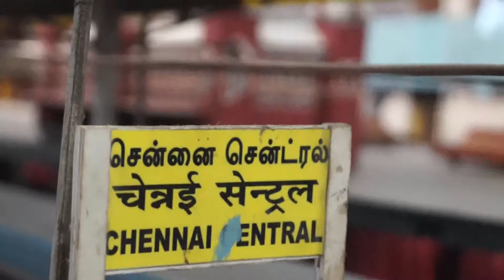Model of Chennai Central and other stations in Rail Museum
The Chennai Rail Museum is a railway museum in Chennai, Tamil Nadu, which has a rich rail heritage of India. The museum was opened on the 16 April 2002 on the premises of the Furnishing Division of Integral Coach Factory near Villivakkam. It is located in over 6.25 acres of land with the host of both technical and heritage exhibits with a sizable collection of steam engines belonging to various decades of the British Raj. The museum also exhibits various vintage coaches such as Ooty trains endemic to the Indian railways. Most of the older models were manufactured by the North British Locomotive Company and some of the collection dates back more than one hundred years as it covers the railway history of South India. A toy train offers rides around the premises on regular days. Museum remains open from 10.00 am to 6.00 pm (Last entry 5.30 pm) Tuesday to Sunday and remains closed on every Monday and National Holidays. The Indoor Art Gallery is now fully renovated and opened to the public.The museum is administered, managed and maintained by the Integral Coach Factory, Chennai.